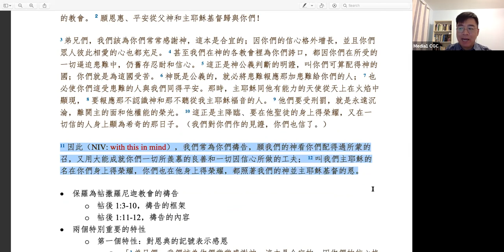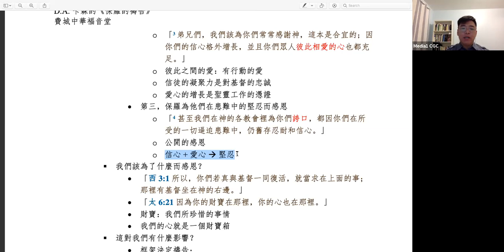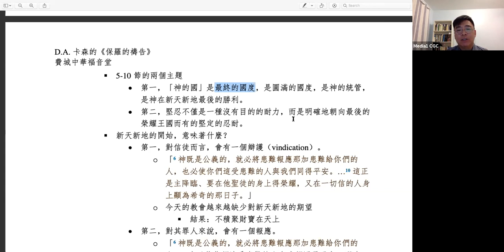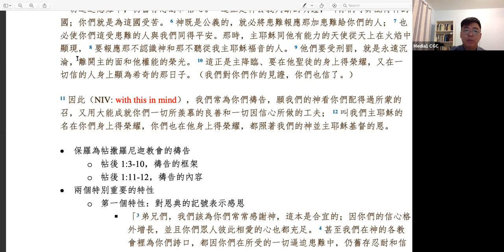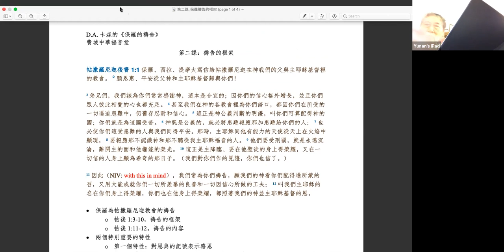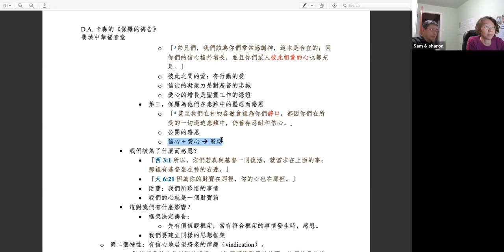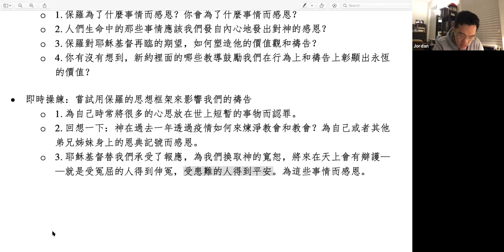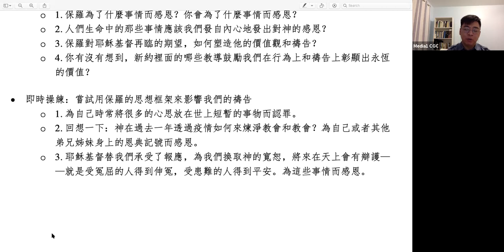保羅的禱告 (二) - 框架 (帖後 1:3-12) - 伍俊強傳道